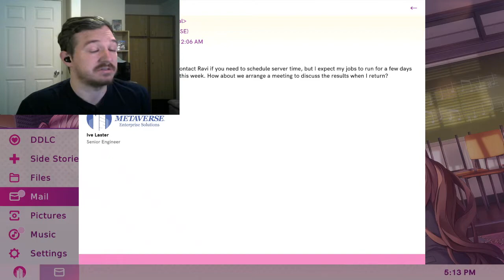MONYURKI-Doki Doki Literature Club Plus (25)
This compiles things and I like it. Enjoy!